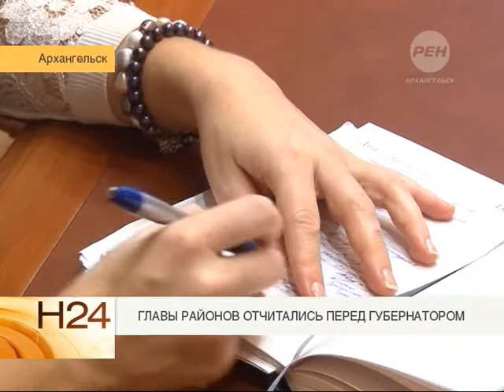Главы районов отчитались перед губернатором